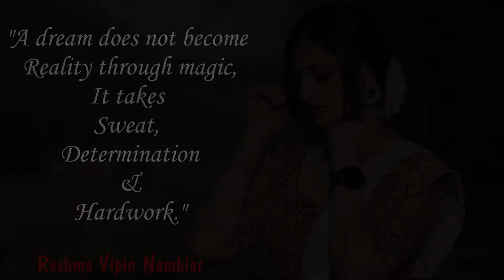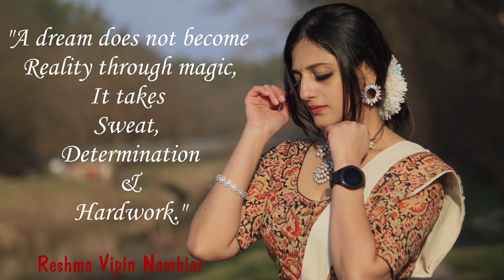Motivation|Winner attitude | Reshma Vipin Nambiar | Haut Monde Mrs India Worldwide Finalist|Gizmore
"A dream does not become reality through magic; it takes sweat, determination, and hard work."
The journey of 1000 miles begins with a single step.

Winning is fun, Sure
But winning is not the point.
Wanting is the point.
Not giving up is the point.
Never letting up is the point.
Never being satisfied with what you have done is the point.

The one real limitation on your abilities is the level of your desires. If you want it badly, enough, there are no limits to what you can achieve.

My journey to the crown of Haut Monde Mrs. India Worldwide 2022, navigated by
Gizmore - The future of New Age Fitness